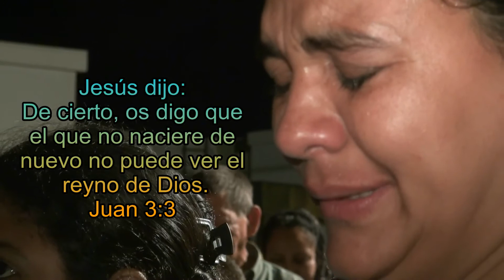CONCIERTO DE ADORACIÓN A DIOS .